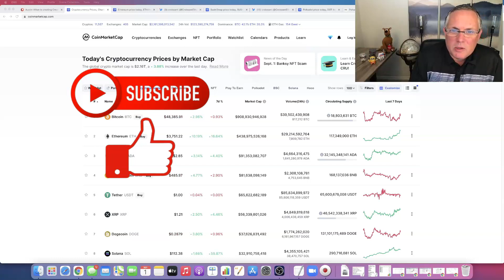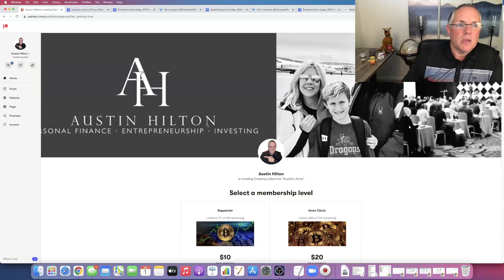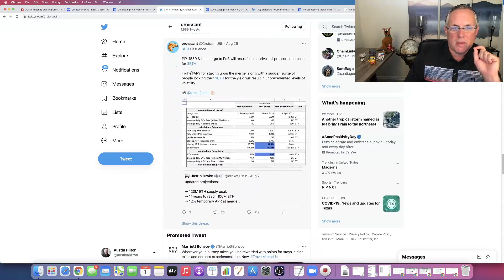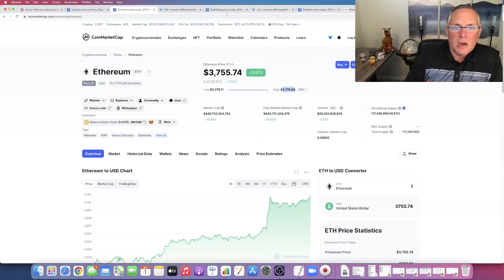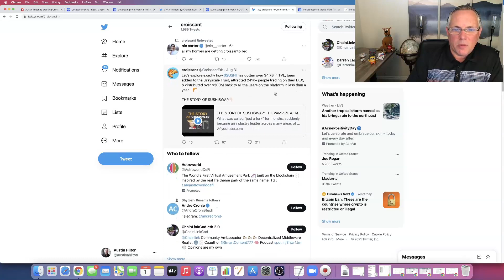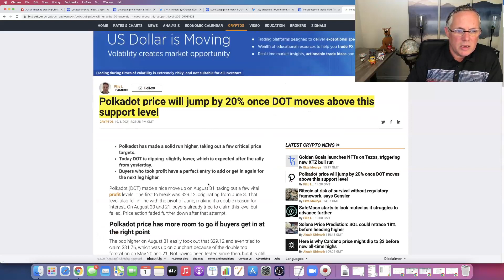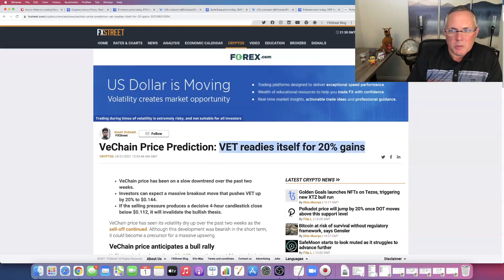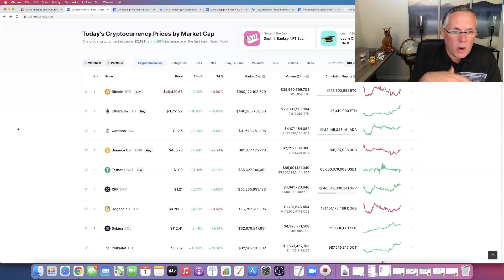4 ALTCOINS THAT ARE SKYROCKETING! MAJOR CRYPTO NEWS! HUGE ETHEREUM NEWS!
This is a major day for Ethereum news!  These are 4 altcoins that are pumping and this is a major crypto news video.  I share buy, sell, crypto holdings, and trade alerts, as well! And, we have our private Discord support group that you will be a part of, too.  Come check it out!